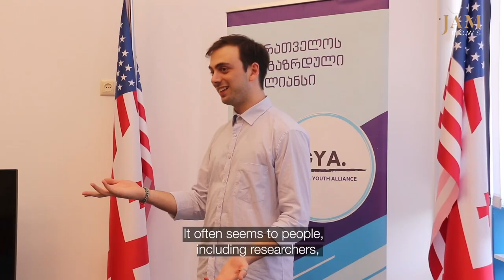He fled to Tbilisi from Abkhazia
Kocha Changelia, 22, is an IDP from Abkhazia. He had to move to Tbilisi after the August war in 2008. Many believe that there are no more stereotypes in relation to migrants in Georgia, but Kocha knows from his own experience that this is not so. To combat stigma, he created the Georgian Youth Union.

Author: Luka Changelia